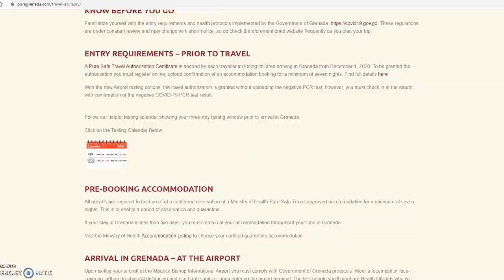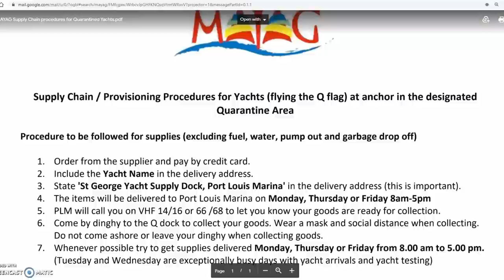SAILING to GRENADA 🇬🇩 - Why This Was NOT part of the PLAN! [Ep. 29]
This country was never on our original route to sail around the world, but because of. you know, it becomes part of our sailing and travel journey. We sail into a new harbor and do time in quarantine before checking into the Caribbean island of.

After being offshore, sailing in the blue water on a fast 2 day reach from the USVI to Grenada, we arrive and spend almost a fortnite in quarantine. In this satisfying video, we do some sailing, but you get to see a lot of us making funny videos while stuck on the boat for over a week at anchor.

You know what's awesome about being at anchor in for that long? There is no CNN, no MSNBC, no Fox News, no parties, no drama. It's just the two of us and the asmr sounds of the ocean and birds, Kate playing beautiful music as she is learning the guitar, and enjoying sunsets and nature.

We have a smooth sail and show the checking in the process via MAYAG into Grenada. It was overall a good and motivational experience! (A note, now you need to use SailClear).

Come along for the ride with us as we take our J/46 monohull sailboat on an around-the-world voyage.

We are Kate, Curtis, and Roxy the Dog. We are from Ohio/Michigan and we bought and re-fit our sailboat in Rhode Island. We set off almost two years ago, cruising the northeast, Maine, Bahamas, and the Caribbean and have been living off the grid since then.

Our plan is to sail around the world via the great capes (Cape Horn and the Cape of Good Hope).

We were lifelong young sailors and sailboat racers, but like many others, we were inspired by videos from the likes of Sailing La Vagabond, SV Delos, Gone with the Wynns, and many others. We don't have a fancy catamaran, but we think we have the perfect cruising sailboat. We wanted to pass the inspiration along. Hopefully, our videos motivate you to get out there and go sailing as well.